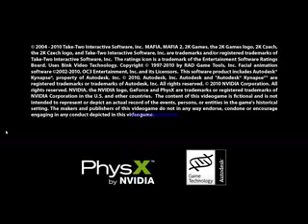Mafia 2 Jimmy vendetta mission 12